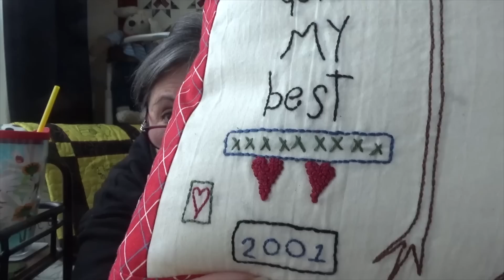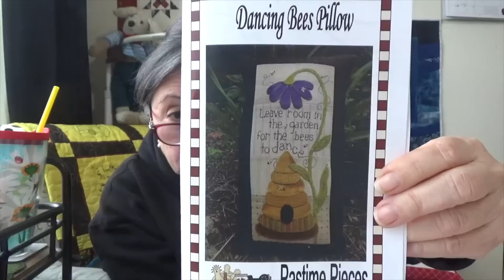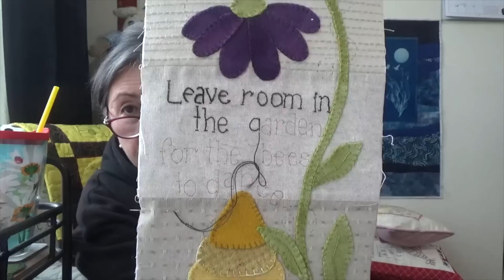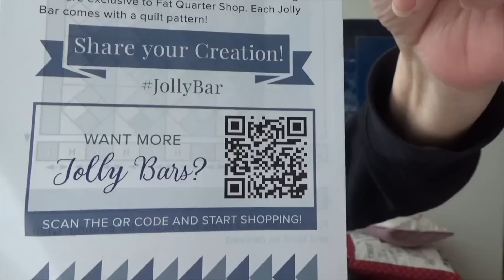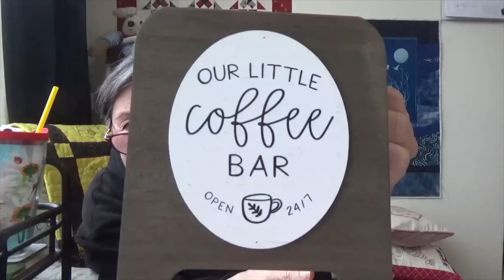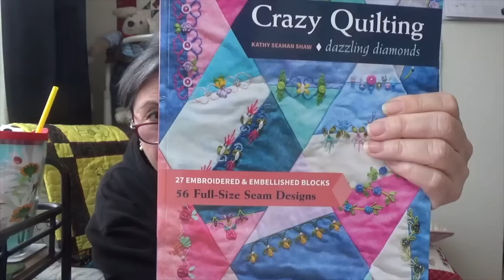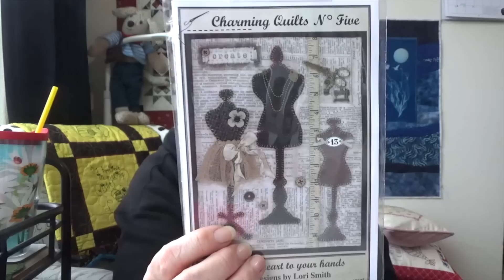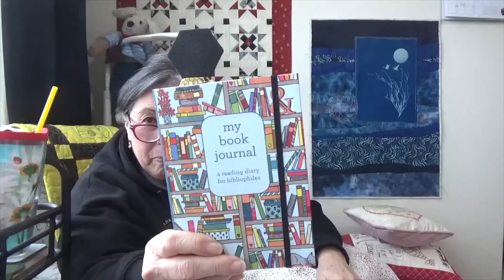Humming in the Beehive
Cleaning up the Bee Hive, making plans...getting organized!